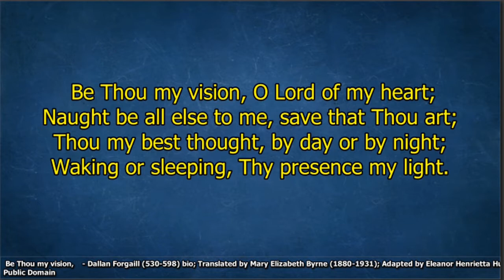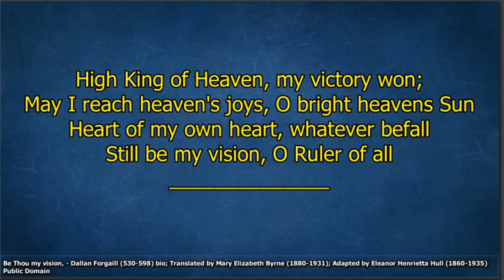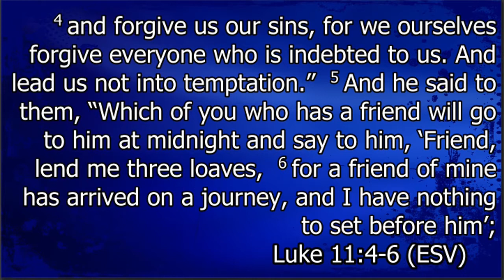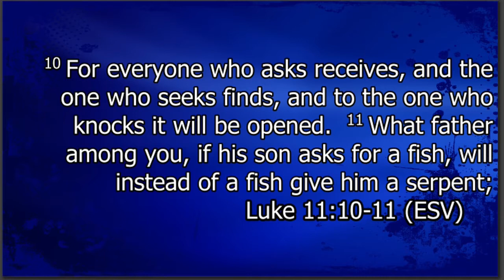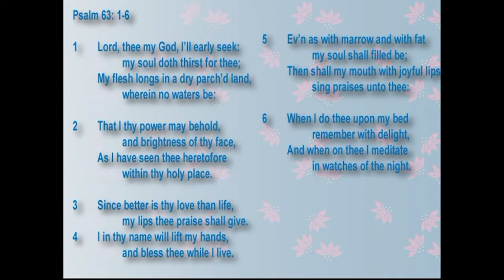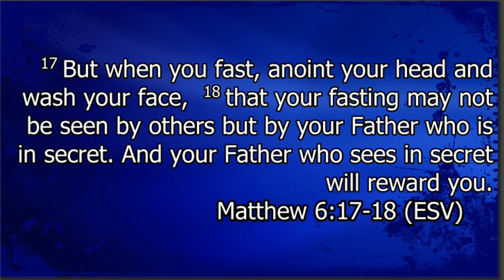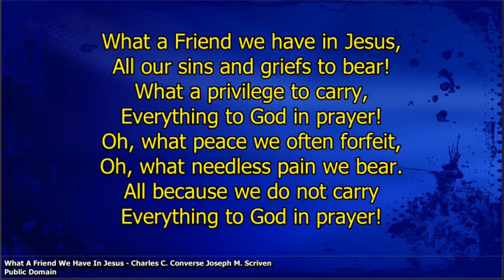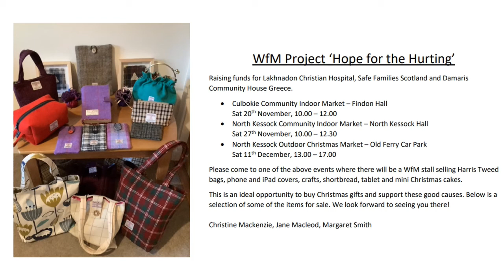'Homework!', Luke 11:9-10, Sunday 31st October 2021, Rev Murdo MacLeod